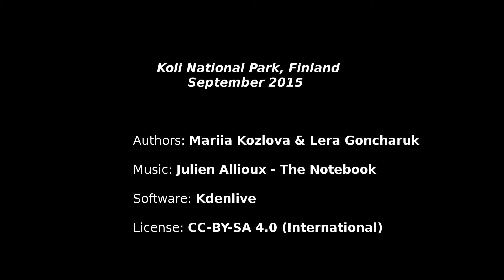Koli National Park, Finland, September 2015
Authors: Mariia Kozlova & Lera Goncharuk